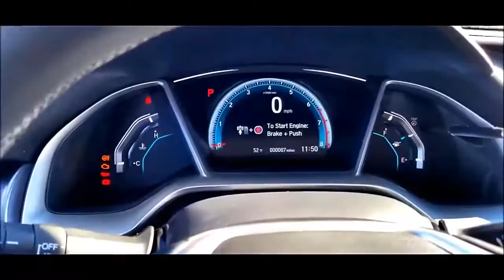2016 Honda Civic In United Kingdom, sport cars video, sport cars